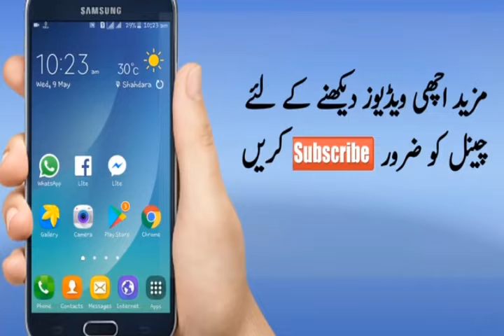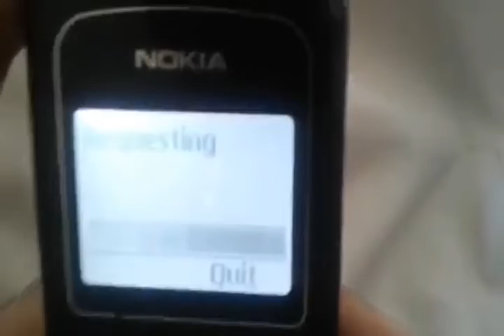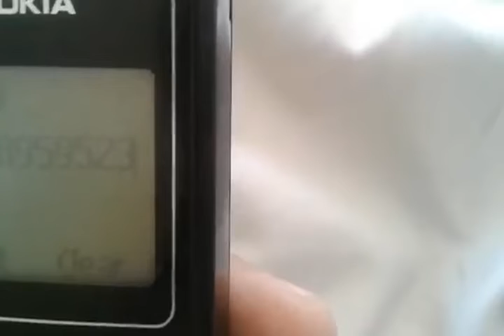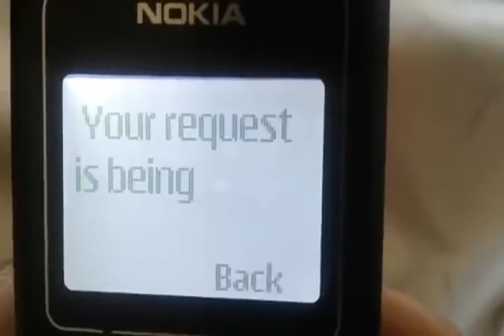zong free internet code 2019 latest working code..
free free zong free code
jaldi se open kareen
Youtube__ Channel_subscribe_zaroor kareen